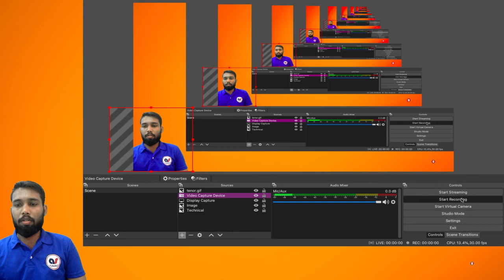Class 9 | Probability | lecture 1 by Dheeraj Gupta | A.S. TUTORIALS